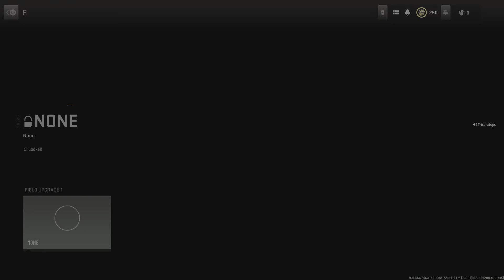CoD DMZ: Triceratops and Dad taking over DMZ!